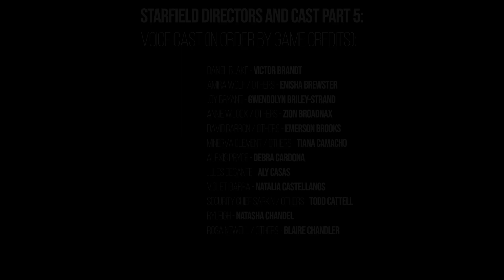STARFIELD Voice Actors and Portrayals! (English Voice Cast) - Part 5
English Voice Cast and Actors

Starfield - Released Sept 6, 2023 on Xbox and PC by Bethesda Game Studios (The Elder Scrolls V: Skyrim and Fallout 4)

Starfield Voice Actors and Character Portrayals (English) - Part 5
Characters & Voice Cast (in order of video game credits):

Daniel Blake - VICTOR BRANDT
Amira Wolf / Additonal Female Voices - ENISHA BREWSTER
Joy Bryant - GWENDOLYN BRILEY-STRAND
Annie Wilcox / Others Female Child - ZION BROADNAX
David Barron / Ethan Hughes / Saburo Okadigbo - EMERSON BROOKS
Minerva Clement / Sophia Grace / Alejandra Kane - TIANA CAMACHO
Alexis Pryce - DEBRA CARDONA
Jules Degante - ALY CASAS
Violet Ibarra - NATALIA CASTELLANOS
Security Chief Sarkin / Seokguh Syndicate - TODD CATTELL
Ryleigh - NATASHA CHANDEL
Gladys Coffin / Rosa Newell / Additional Female Voices - BLAIRE CHANDLER

Music used in video: The Empty Moons of Jupiter - DivKid (not used in the video game)